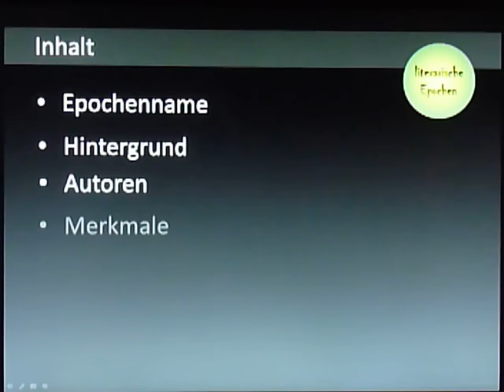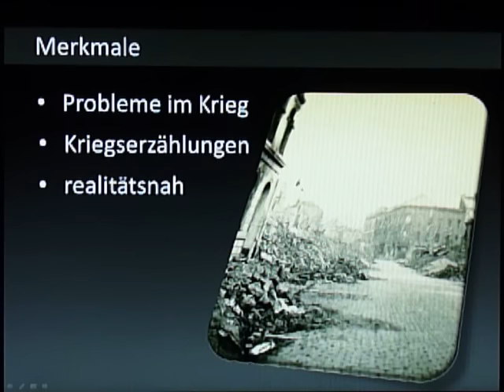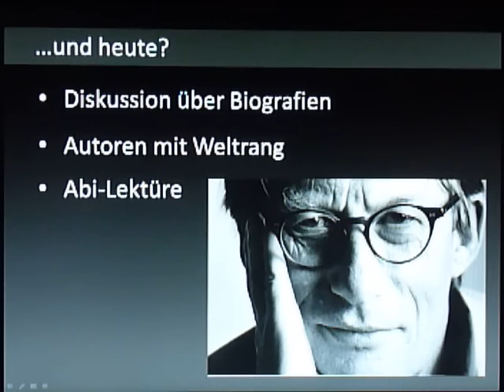Literatur in der Nachkriegszeit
Deutsch - 6min-Präsentation